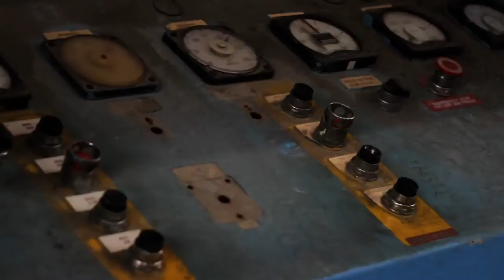West Linn Paper Company tour to music